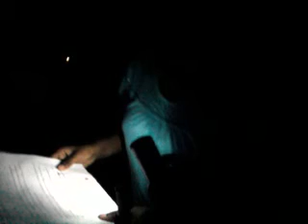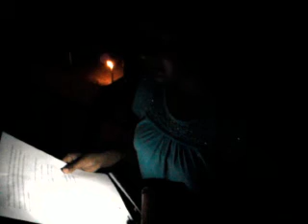EARTH HOUR 2011, Tarika, Saligao, Goa (Goamovie 042)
Earth Hour 2011: Tarika, a college-going lass from Saligao village, Goa, India, did a neat and commendable job of organising a fine gathering of her villagers, to observe the Earth Hour at the Lourdes Convent high school between 8.30 pm to 9.30 pm on March 26, 2011. The participants included young and old to whom Tarika explained the meaning of the Earth Hour, they sang songs, played their guitars and spoke about how they can save the planet.